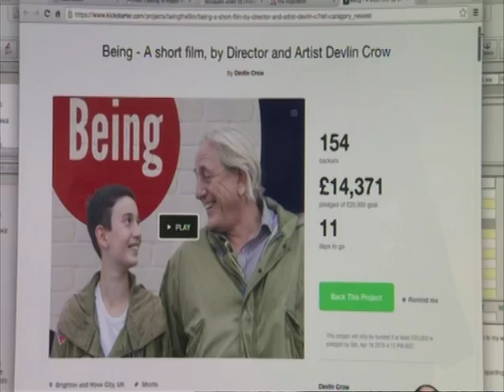Being film- director, writer Devlin Crow - ITV news story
News story about Being

A short film with a nod to The Who, Quadrophenia, Mods, scootering, Multiple Sclerosis and young carers.

Charlie Felgate ITV journalist interviews Devlin Crow director/writer of Being and Kennedy Crow inspiration for work.
and Mark Wingett actor who's going to play character of Doley.